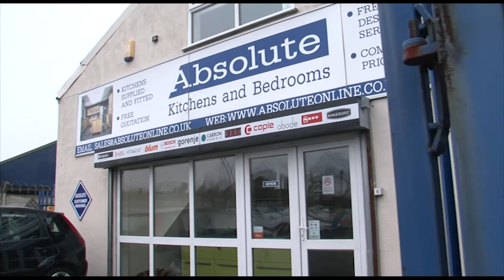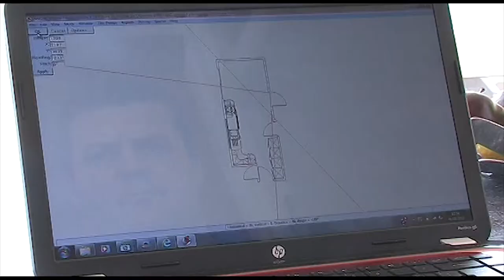Absolute Kitchens Video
Kitchens in Widnes from Absolute Kitchens and Bedrooms

With more than 20 years of valuable trade experience and an outstanding reputation for unbeatable customer service, Absolute Kitchens and Bathrooms is proud to serve the North-West of England as your premier supplier and installers of kitchens in Widnes.

    By minimising the size of our showrooms to include the finest components of our extensive product range, we can provide affordable kitchen design in Widnes to suit all budgets alongside expert installations from our friendly team.

Absolute Kitchens and Bedrooms have an extensive choice of fitted bedrooms in Widnes available that combine comfort and style to perfection. We also offer a full range of accessories and furnishings from our compact but well-stocked kitchen and bedroom furniture showroom in Widnes.

 Bespoke kitchen and bedroom design is our speciality and we offer made-to-measure doors, cabinets and work surfaces to create unique styles that consistently exceed customer expectations.

Kitchen and Bedroom Specialists
Kitchen Design in Widnes
Fitted Kitchens and Fitted Bedrooms
Friendly Kitchen and Bedroom Showroom
Open Monday to Sunday (Sundays by appointment)
Skilled Installation Teams
Family Run Business
FSB Approved Members
All Work Guaranteed
Fully Insured Service
Free Estimates and Advice

Visit our bedroom furniture showroom in Widnes today for expert independent advice
from our experienced, friendly team.

Licence  Standard YouTube LicenceDescription